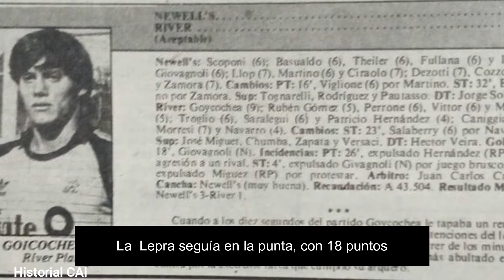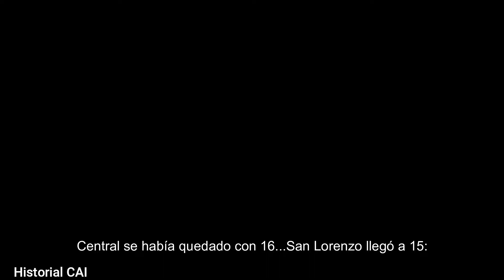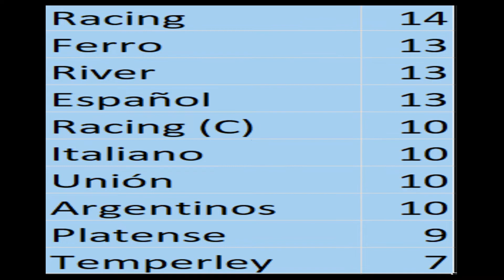INSTITUTO 1-2 INDEPENDIENTE Torneo 86/87 Recorrido x fecha 13 inédito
Especial agradecimiento a Víctor Rodríguez, uno de los colaboradores del canal, quien compartió los goles
00:00 Intro
00:05 partido
01:57 resto de la fecha
02:00 Newells- River
02:14 Racing- Central
03:55 Racing (Cba)- San Lorenzo
04:00 Velez- Argentinos
04:07 Boca- Unión
04:15 Estudiantes- Español
04:19 Platense- Gimnasia
04:24 Sp. Italiano- Temperley
04:30 Tabla
04:54 Próxima fecha

Fuente de imágenes: Víctor Rodríguez-  Norberto Cimino- Charly Bonora- Supertano2001- Raoden- Museo Estudiantes- Racing Club Retro